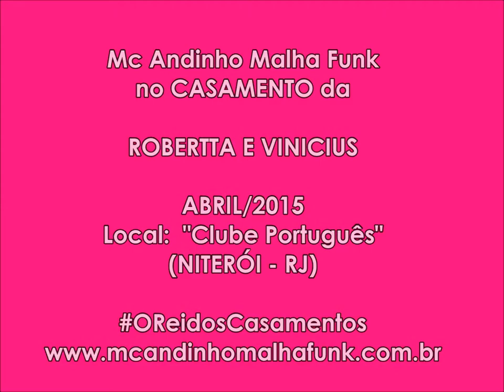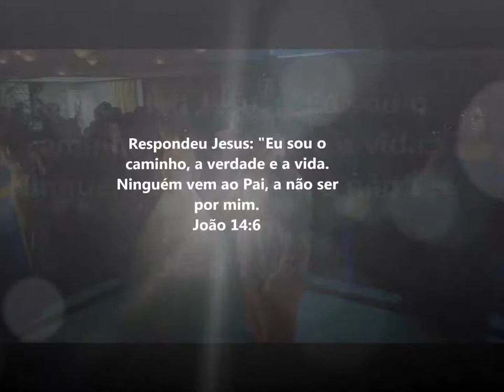Casamento da ROBERTTA E VINICIUS - MC ANDINHO MALHA FUNK